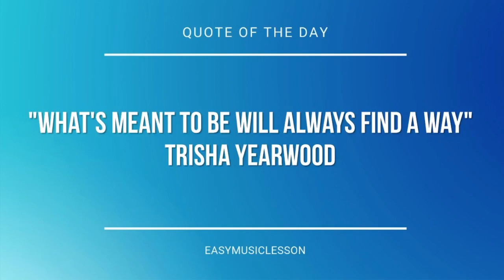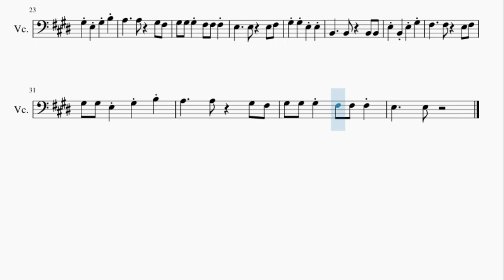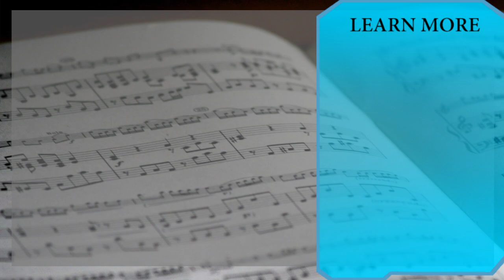Cello Sheet Music: How to play Hamster Dance by Hampton the Hamster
Here is a sheet music/tab video on the song Hamster Dance by Hampton the Hamster on the cello. A cello sheet music arrangement which is transposed to notes that are easily played by cello, for the song Hamster Dance by Hampton the Hamster.

EasyCelloLesson teaches you to play the your favorite instrument, through well-arranged sheet music so that you too can learn how to play Hamster Dance by Hampton the Hamster on the cello as fast as you can. A cello sheet music with backing tracks to help your play the song better.

Chords of Cello arrangement:
C# Min   A Maj   B Maj   E Maj

Melody notes of Cello:
B2     G#3
B2     G#3
E3
G#3       E3
E3     E3